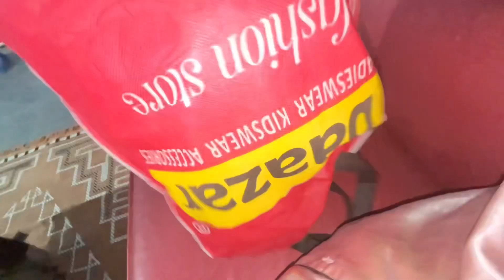মা সদায় মায়ে // হঠাৎ আহিব লগা হল মোৰ বাবে // আহি পালে বিশেষ দিনটো নাযানো পাৰিমনে নোৱাৰো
মা সদায় মায়ে // হঠাৎ আহি উলালহি মোৰ বাবে // কাইলৈ আছে বিশেষ দিনটো নাযানো পাৰিমনে নোৱাৰো🤔